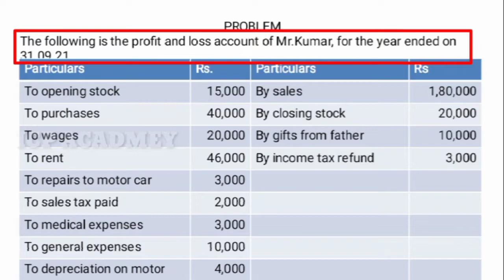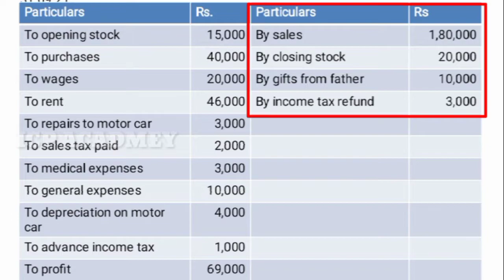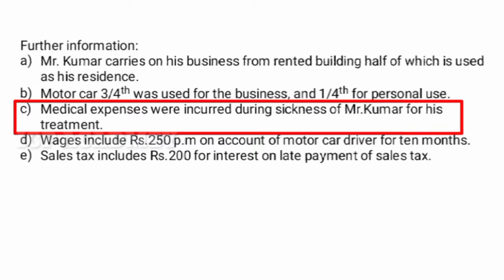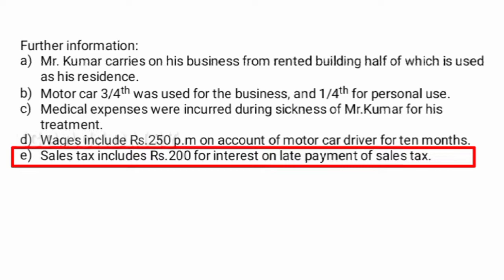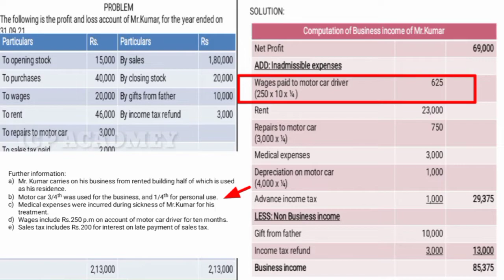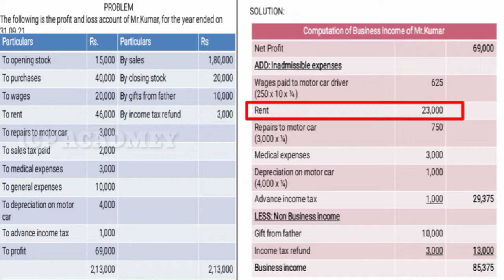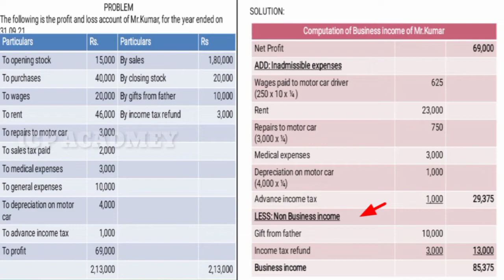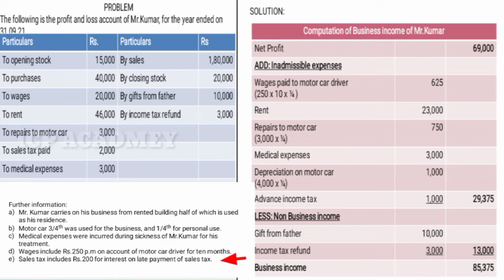PROFIT AND GAINS BUSINESS OR PROFESSION = PART 10 -TAMIL